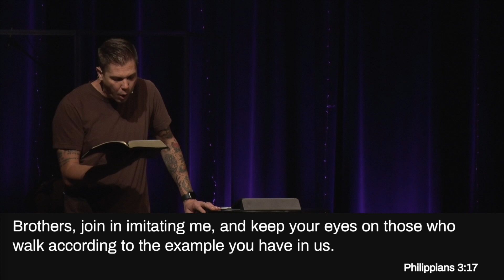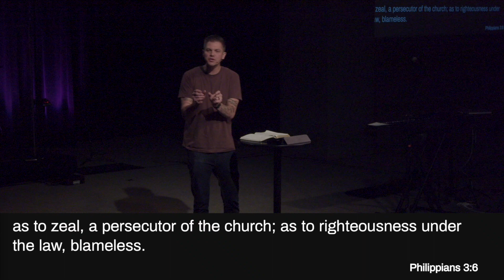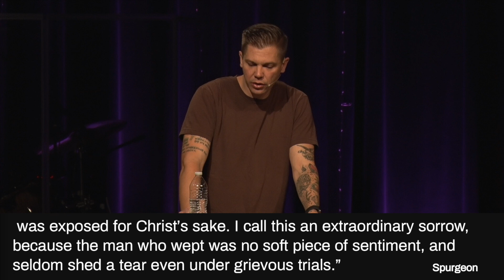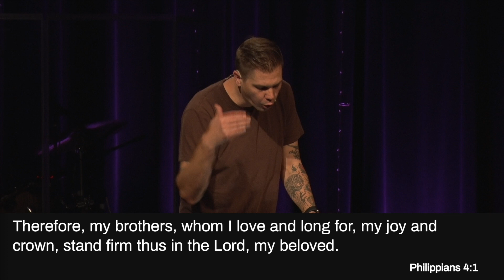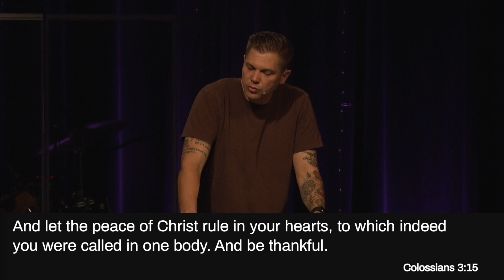How Then Shall We Live? | Philippians 3:12-4:1| Pastor Adam Dobbs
Please join us as Pastor Adam continues his study through Philippians in a sermon entitled "How Then Shall We Live?"